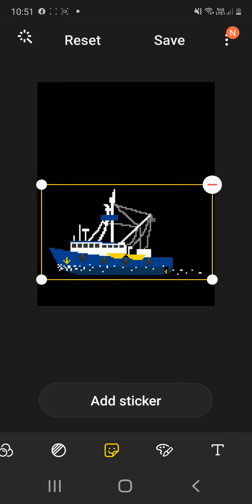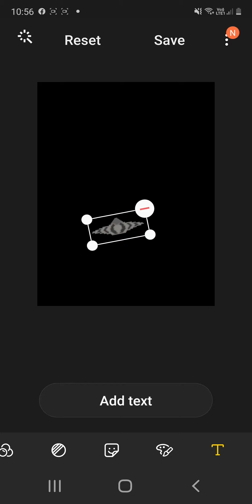9 January 2021